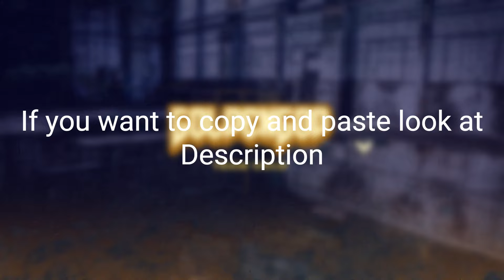SMP out and tysm for 60 subs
the Ip: GoldSmp1XcW.aternos.me